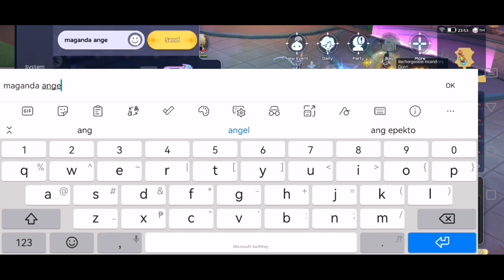Our Ragnarok M Guild Tried the Comodo Legend 3F & Here are the Results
Ragnarok M 2.0 Eternal Love Comodo Legends 3F Run Attempts by our Hyakki Guild. GGWP Guys!

Hey guys, Mark Ian here. First of all, thank you very much for visiting my channel. For just a little background of what I do, I'm a Project Development Officer of the Iloilo City Planning and Development Office and a Magic: the Gathering Level 1 Judge. MTG is my main hobby and I daily content on Standard deck techs, main strategy, card spoilers, and other related content.

It may be a small thing but it means a lot of help to my channel. Thank you very much.